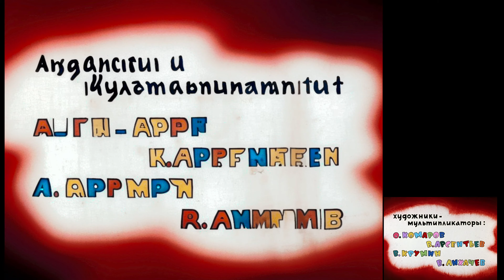(Перемещено - см. описание) Нейросеть анимирует "Ну Погоди!", 11 выпуск, стиль древнего Египта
Анимировано нейросетью Stable Diffusion в разрешении 768*576.